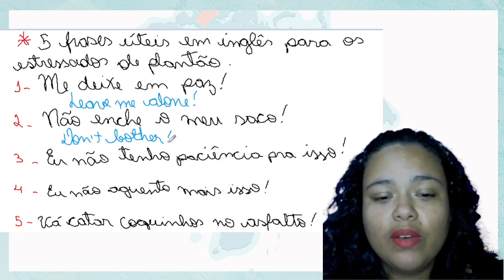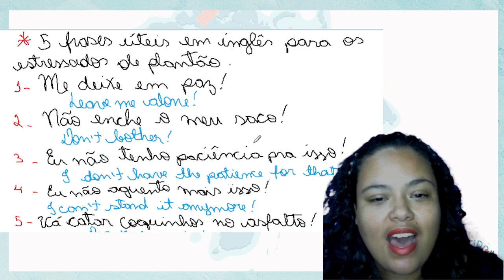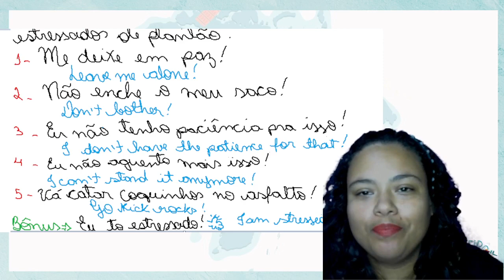5 frases úteis para expressar estresse em inglês!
E isso é apenas o começo!
Se você quer aprimorar ainda mais suas habilidades de inglês e se sentir confiante ao falar com pessoas de todo o mundo, vem conhecer o meu e escolha uma das opções que eu ofereço lá!

Não perca mais tempo se sentindo preso ou limitado em sua comunicação em inglês. Visite meu site agora e comece sua jornada para se tornar um falante fluente em inglês hoje mesmo!